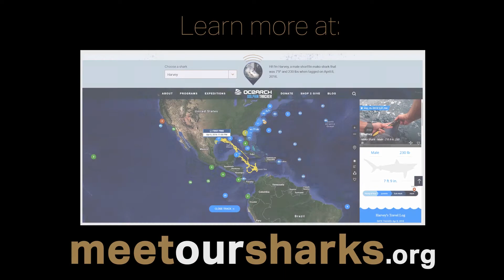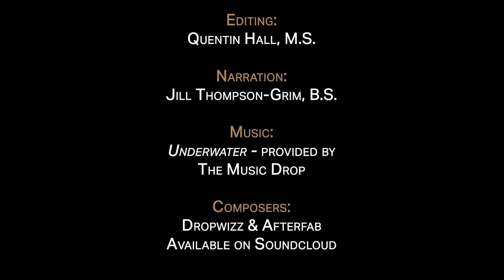Stunning Shark Encounter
Our researchers have been fortunate enough to observe some incredible things over the years, but seeing this fish was a one-in-a-million chance.

Researchers from the Center for Sportfish Science and Conservation, along with Sharkathon and the Texas Shark Rodeo's citizen scientist anglers, have tagged over 6,000 sharks in the past ten years. Even with this incredible amount of effort, randomly encountering a tagged shark is still unbelievably rare. Capturing such an encounter on film would be even more remarkable...